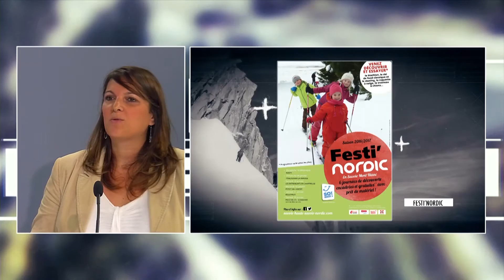La place de l'info du jeudi 29 septembre 2016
Aléxis-Olivier Sbriglio reçoit  Serge DUPRAZ : directeur de Dupraz ski, Sébastien HANTZ : chroniqueur médecine chinoise, Paul GIRARD-DESPRAULEX : maire d'Abondance et Charlotte ALLIER : responsable communication de l’association Haute-Savoie NORDIC